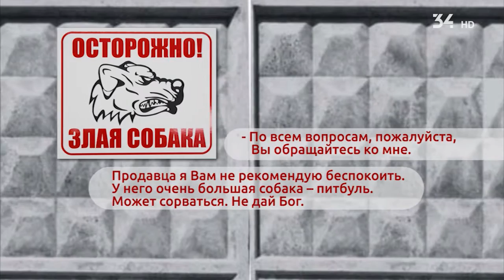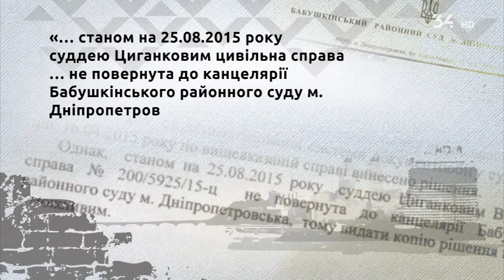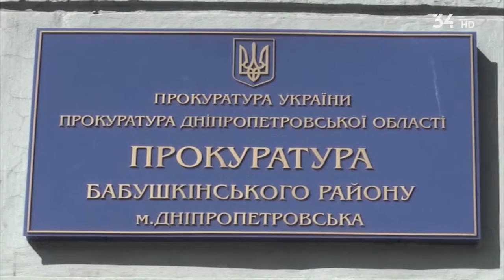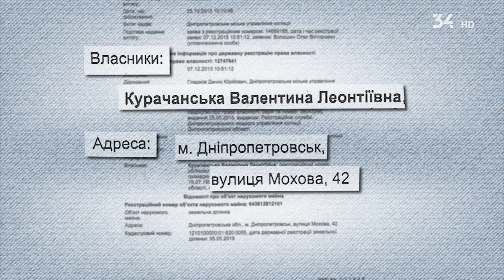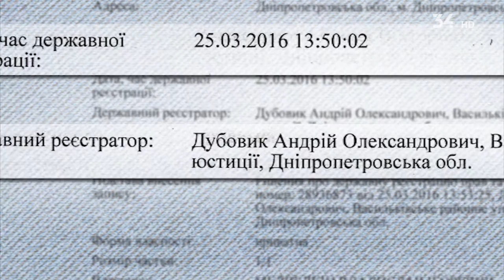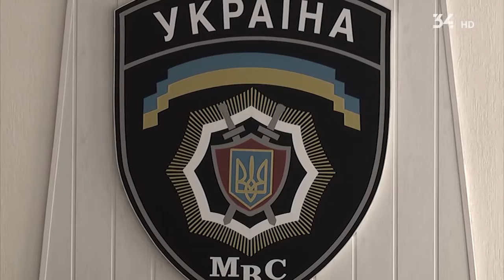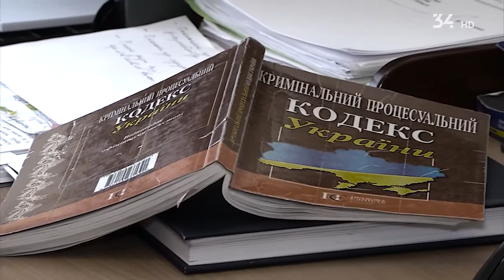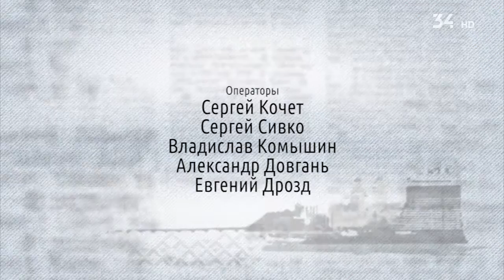PostScriptum 2016 06 22